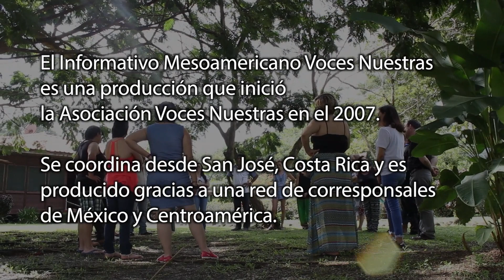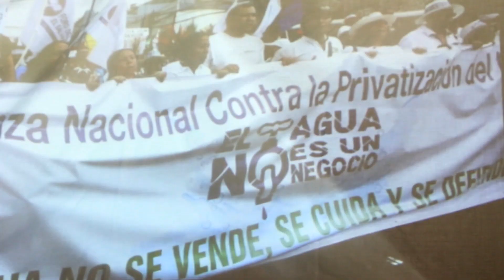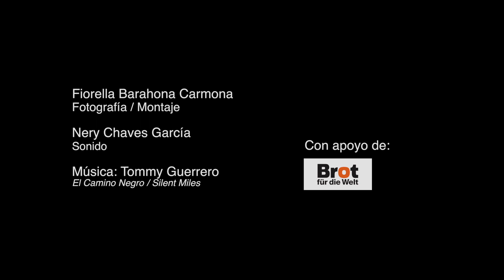Memoria del XI Encuentro de la Red de Corresponsales IMVN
El Informativo Mesoamericano Voces Nuestras es una producción radiofónica que inició la Asociación Voces Nuestras en el año 2007. Se coordina desde San José Costa Rica y es producido gracias a una Red de Corresponsales de México y Centroamérica.